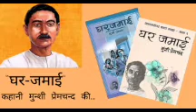"घर जमाई" कहानी मुन्शी प्रेमचन्द की... "ghar jamai" by- Munshi Premchandra ji..